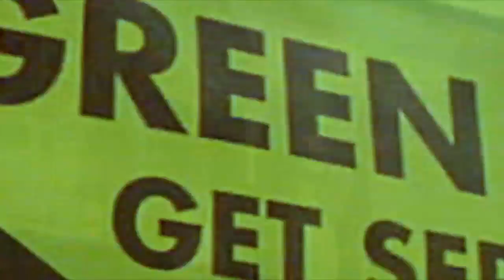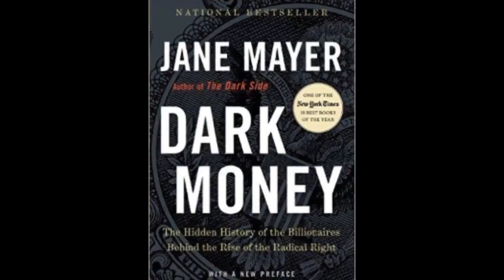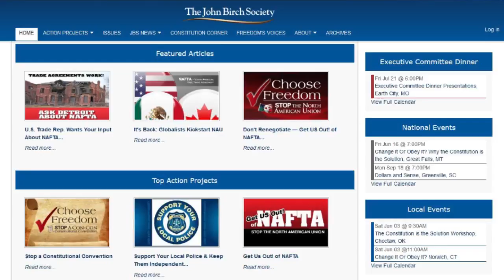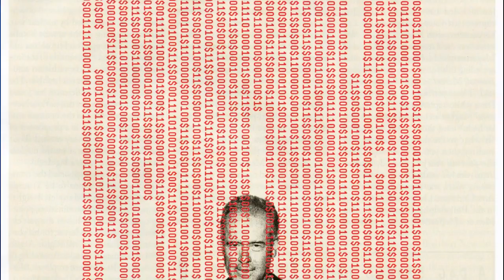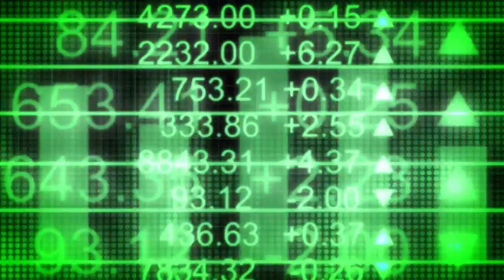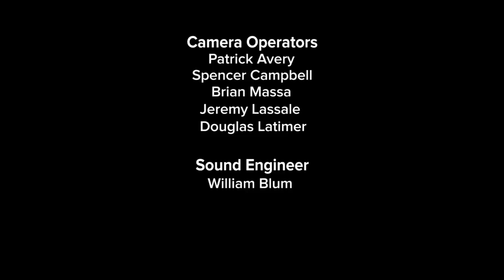Climate One TV: Jane Mayer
On today’s program, Jane Mayer, author of Dark Money: the Hidden History Behind the Rise of the Radical Right, takes us behind the scenes and exposes the powerful group of individuals who are shaping the country and spending billions of dollars in an attempt to influence our democracy.